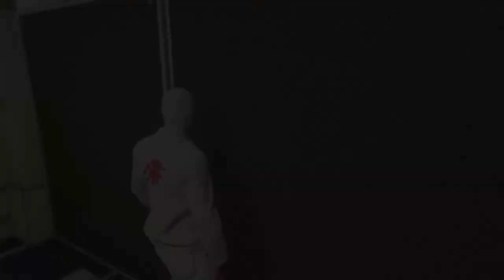car trade glitch using car meet shop Gta 5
Requires rc tank or rc car use the car meet auto shop and follow my steps in the video